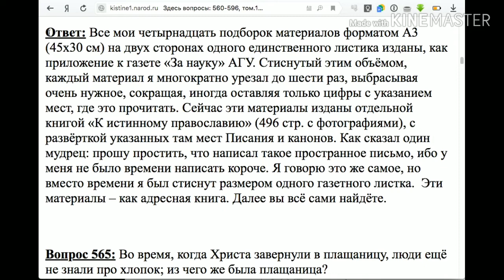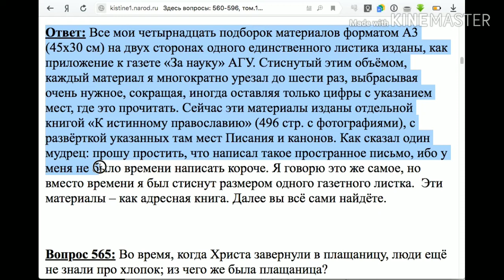564. Нельзя ли всё преподать попроще?